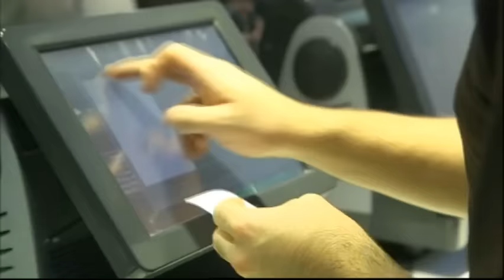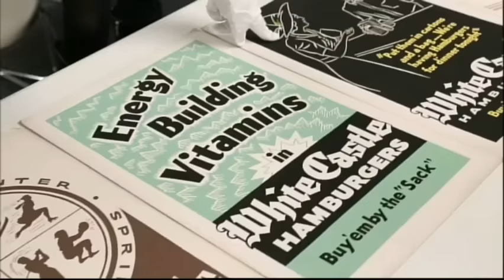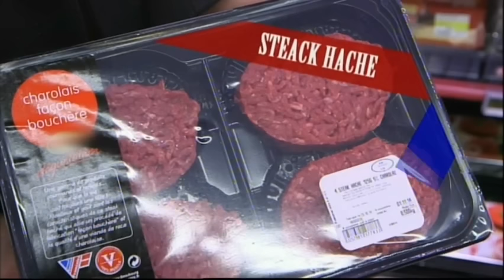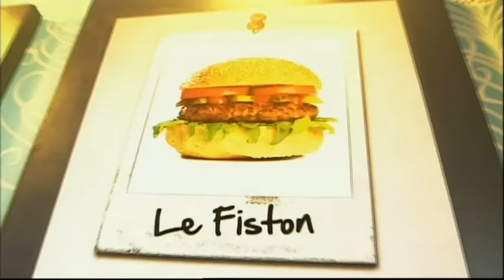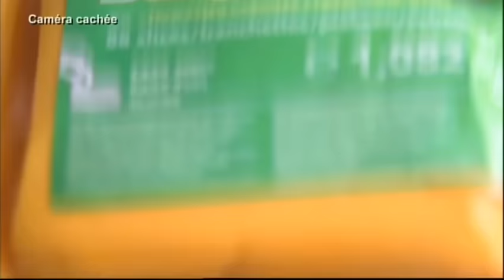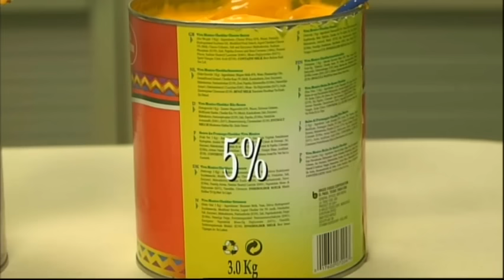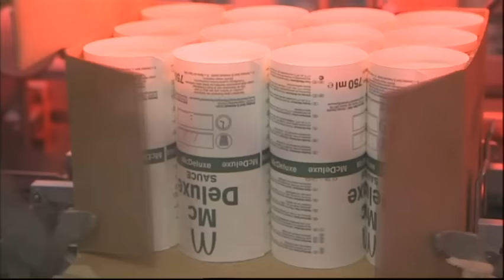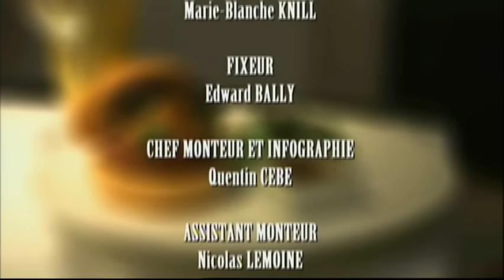Burger sur le grill - la revanche du hamburger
Le hamburger, c'est l'histoire d'une revanche.
Pour ne rien rater des nouvelles vidéos !

Longtemps érigé en symbole de la malbouffe, le célèbre sandwich a conquis la France, territoire de la gastronomie, en seulement quelques années.
L'Hexagone est devenu le deuxième consommateur de burgers en Europe, juste derrière le Royaume-Uni. Une nouvelle habitude alimentaire lucrative, qui représente un marché de plus de 3 milliards d'euros.
De nouvelles enseignes fleurissent un peu partout dans le pays. Des chaînes de fast-food aux enseignes spécialisées en passant par les brasseries, enquête sur les dessous de ce plat surprenant.